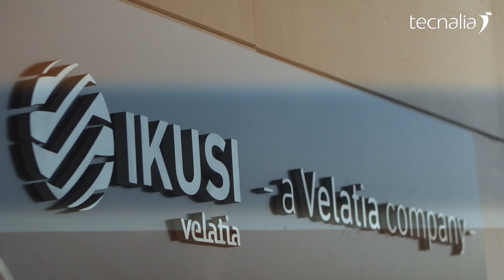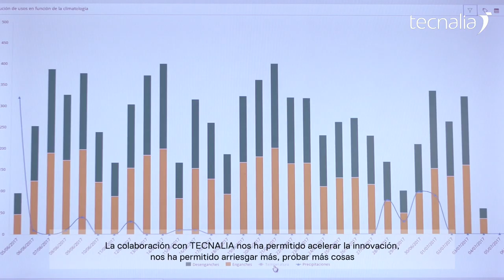Caso de éxito con IKUSI, TECNALIA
La continua colaboración con TECNALIA ha permitido a IKUSI acelerar la innovación, a arriesgar más, a probar más cosas, abriendo una vía de acceso rápido a conocimiento y a personal técnico de primer nivel.

“La colaboración con TECNALIA nos ha permitido superar obstáculos con rapidez y en IKUSI hemos valorado muchísimo que sus expertos hayan estado dispuestos a acercarse a los problemas reales de nuestros clientes” / Marco Domínguez Bonini
Director de Estrategia Tecnológica de IKUSI